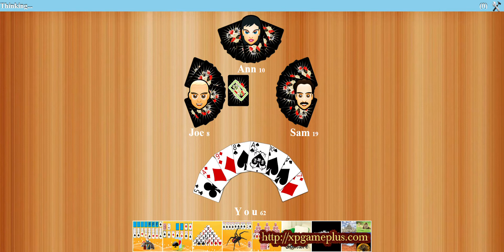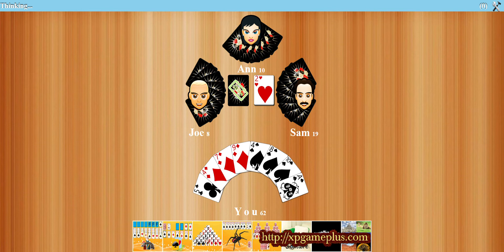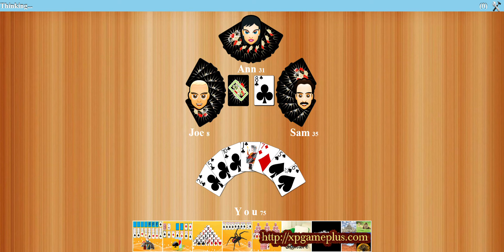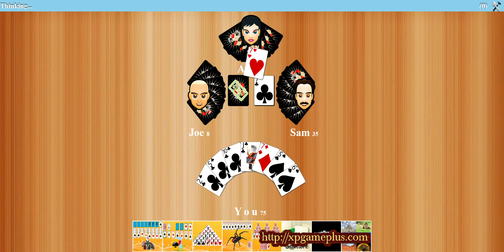The PIT: Crazy Eights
The Pit is for all you casino lovers who, due to the lockdown can't quite enjoy the luxury of winning and losing at actual casinos. Even if you're the type that don't indulge, but like to watch people win it all or BUST!!!, this channel was created to give you that thrill. The Pit includes fun games like Blackjack, Spades, Slots, UNO and more.